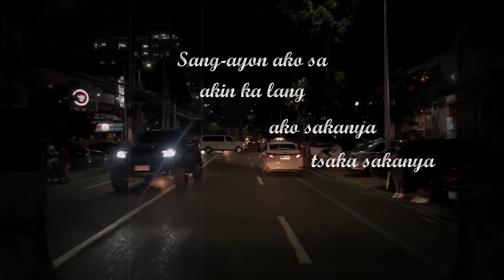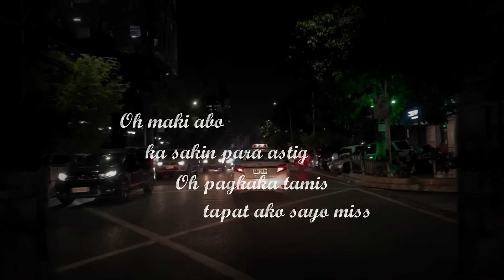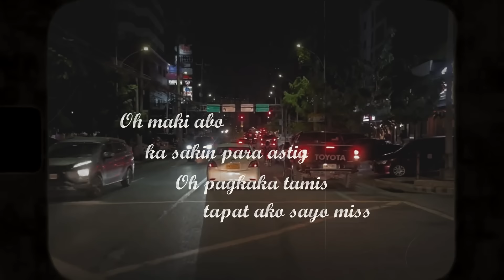Hev Abi - Para Sa Streets (Official Lyric Video) (Prod. Noane)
"Sakred Boy" coming soon on all streaming platforms September 16, 2022
Featuring Harlem, Unotheone, LK, A77EX